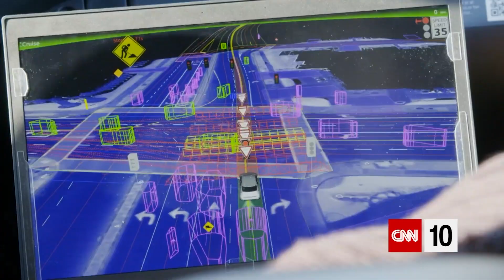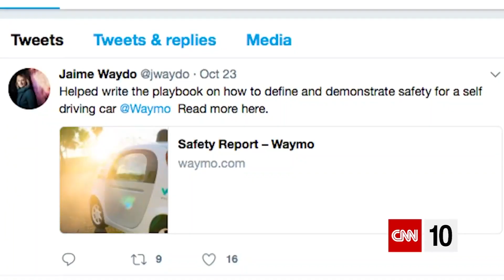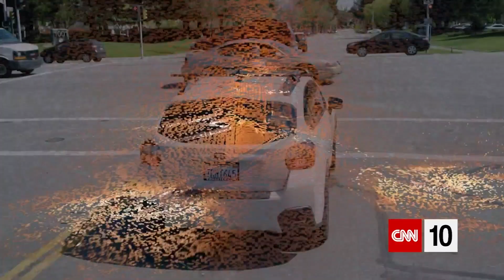What's It Like To Ride In A Driverless Car?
More than 1.25 million people die every year in auto accidents. Could driverless cars change that?